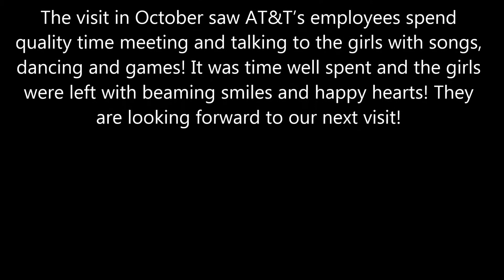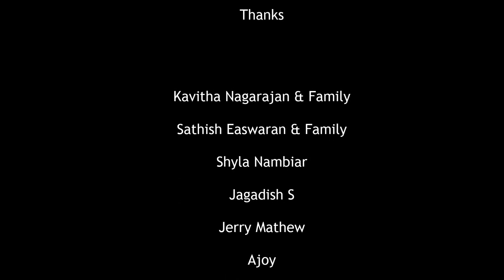The House Of Praise!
House of Praise is a home with around 25 girls - ages
starting at 4 years to 21+ located at Hoskote,Bangalore.
The home is run by an elderly missionary couple
Mrs. & Mr. Frazier.

AT&T’s community engagement team visited House
of Praise in November 2014 and subsequently in
October 2015. The girls are an enthusiastic lot with
many talents and look forward to our visits.

The visit in October saw AT&T’s employees spend
quality time meeting and talking to the girls with songs,
dancing and games! It was time well spent and the girls
were left with beaming smiles and happy hearts! They
are looking forward to our next visit!